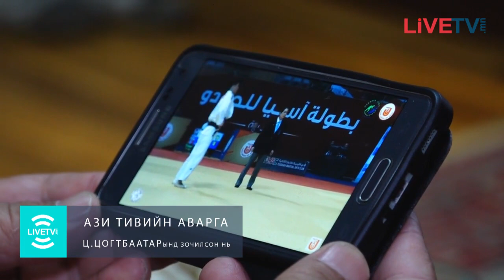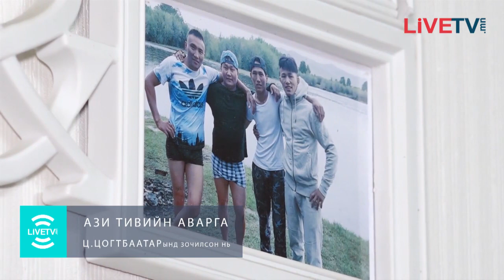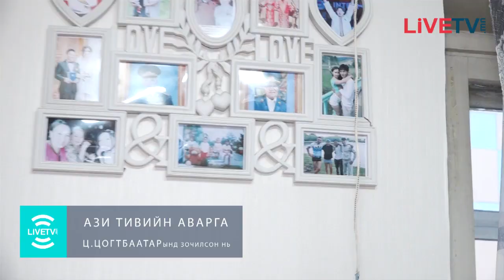Ази тивийн аварга Ц Цогтбаатарынд зочилсон нь